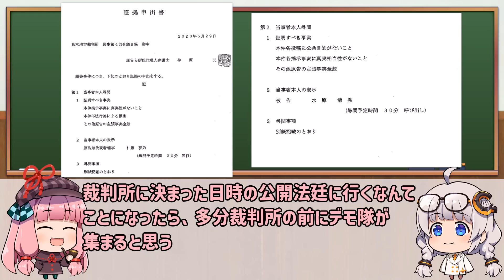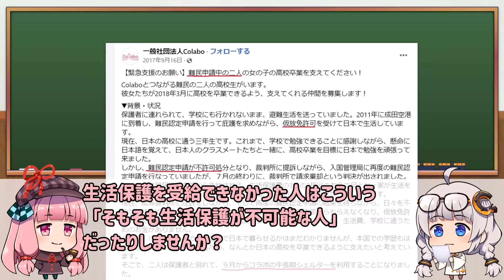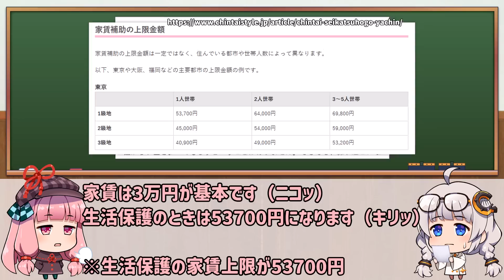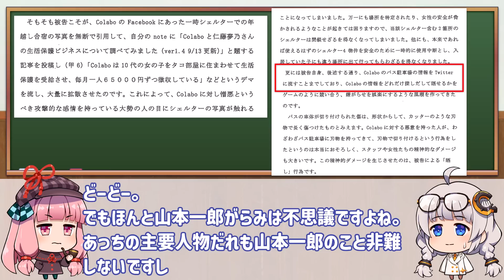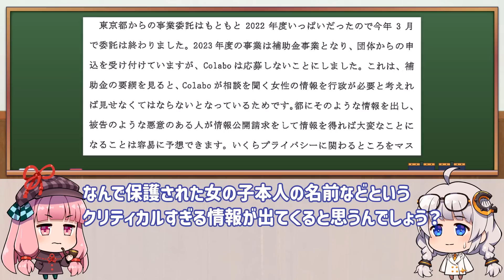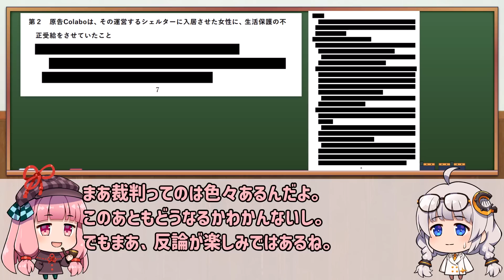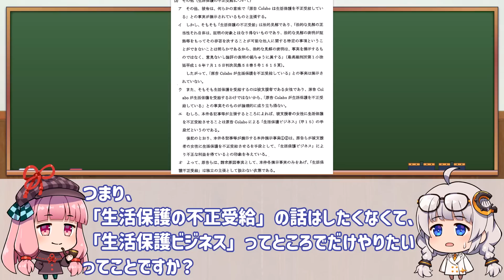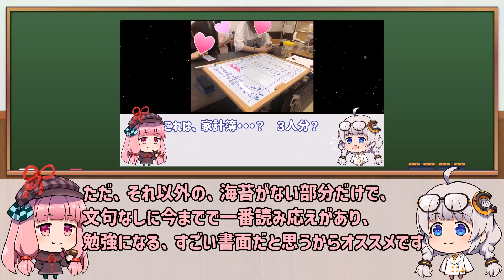Colabo生活保護タコ部屋訴訟③仁藤夢乃陳述書＆被告準備書面３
台本

動画の説明
00:00　Colabo生活保護タコ部屋訴訟③仁藤夢乃陳述書＆被告準備書面３

２人で動画制作を行っているので、それぞれのキャラクターをふくらませたものとなっております。

login bonus